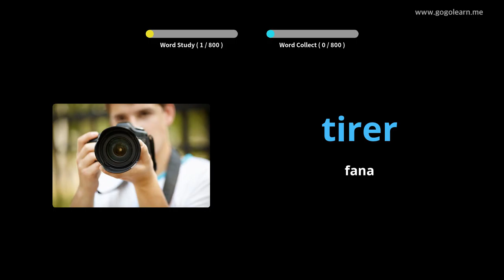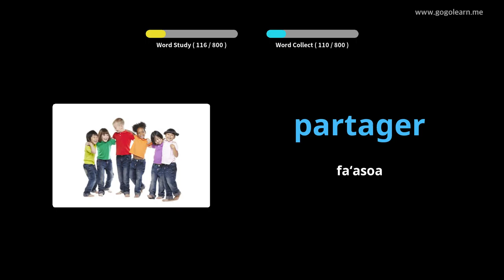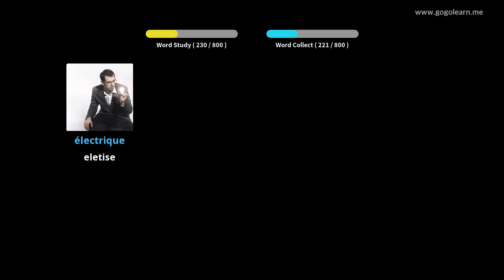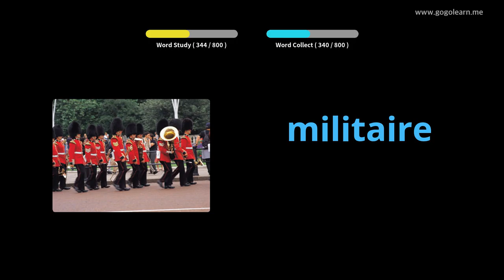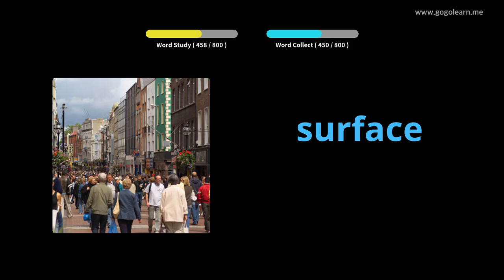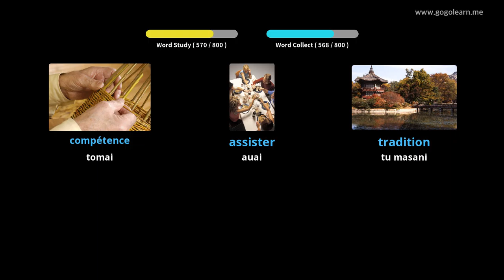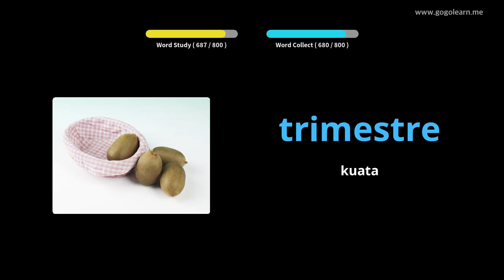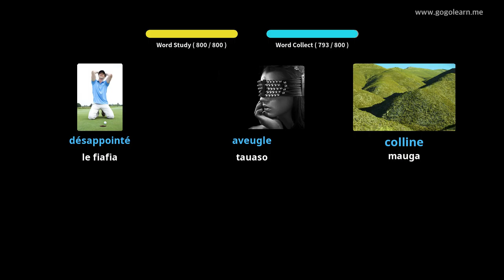Faʻataʻitaʻiga Faʻataʻitaʻiga Aʻoga Faʻatasi |Golearn